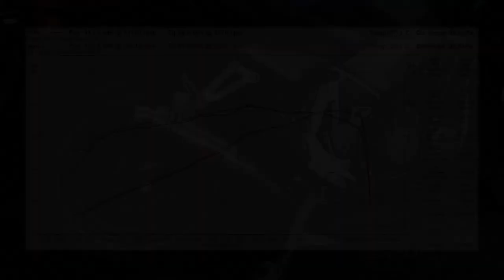Kawasaki Z750 S 💥 Dominator Exhausts vs Stock 🔥 Loud Exhaust 🔊 Pure Sound 🎧 HQ Sound 🇵🇱 ⚡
DOMINATOR Exhaust Systems for KAWASAKI Z750 / S